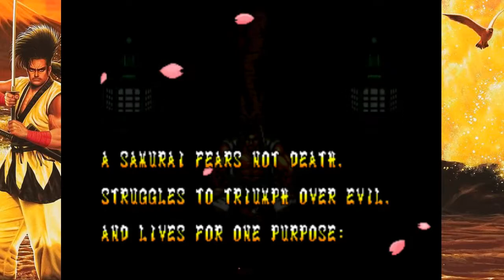Edgey Plays Samurai Shodown: Wan-Fu Edition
To Wan-Fu: Thanks for everything